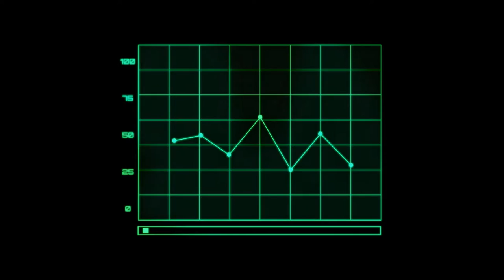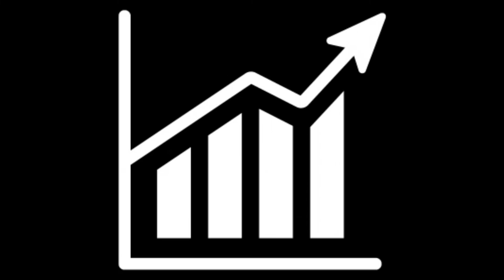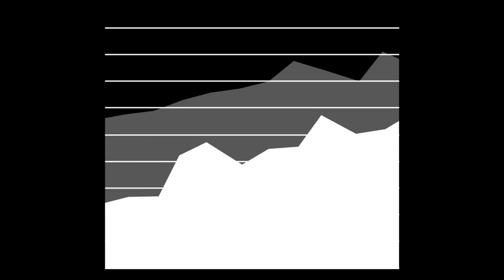RICH TV LIVE #1 STOCK MARKET COMMUNITY - ILL KIDD PRODUCTIONS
RICH TV LIVE #1 STOCK MARKET COMMUNITY - ILL KIDD PRODUCTIONS - SPECIAL THANKS TO ILL KIDD FOR THIS MASTERPIECE I ABSOLUTELY LOVE IT

a community for stocks, , news, and trending topics.

list=PLiBGEhbXkQPCHTZsUlx-GxSGgsCLUSKJO